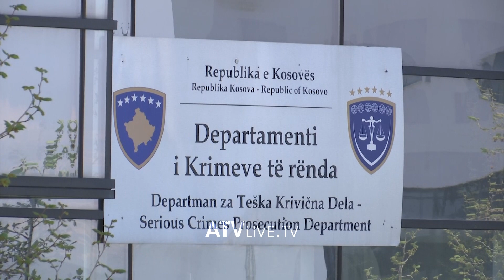Rasti "PIKA" - Zyrtarët policorë në arrest shtëpiak, po mbikëqyren vazhdimisht nga Policia - ATV